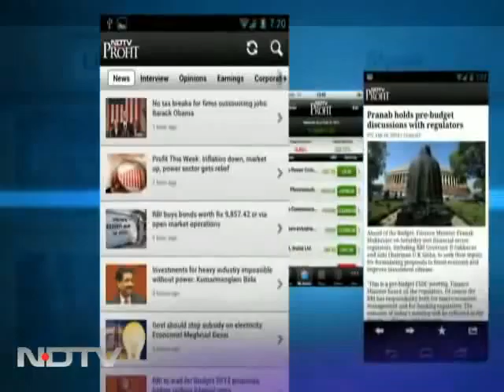BJP, Congress in close race for Uttarakhand; Khanduri loses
The Congress and Bharatiya Janata Party (BJP) were running neck-and-neck as results poured in for the 70-member Uttarakhand assembly. In a major embarrassment for the BJP, Chief Minister BC Khanduri lost the Kotdwar seat to SS Negi of the Congress.